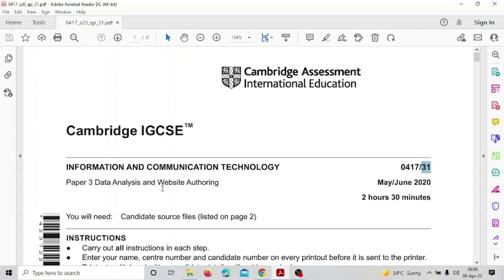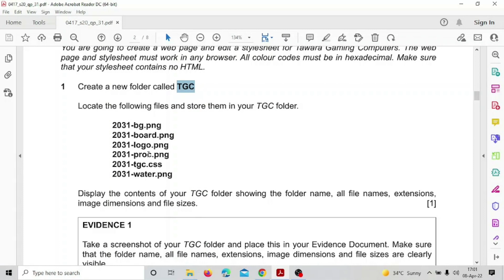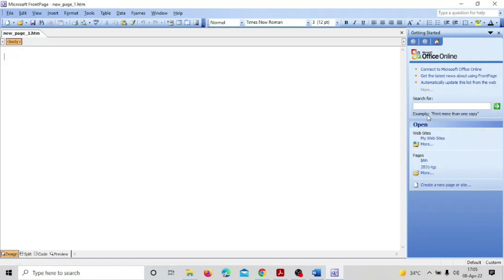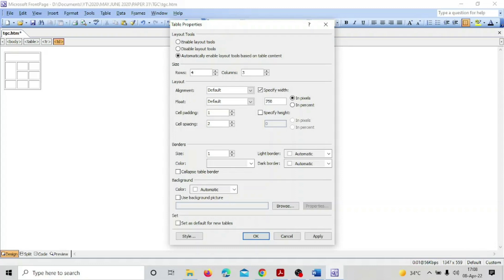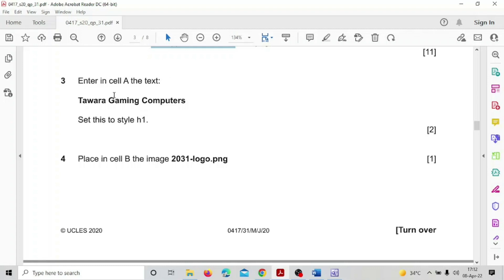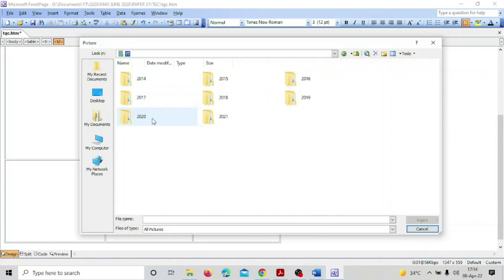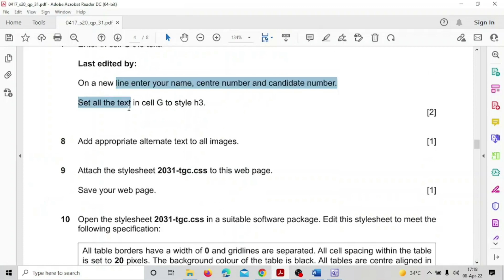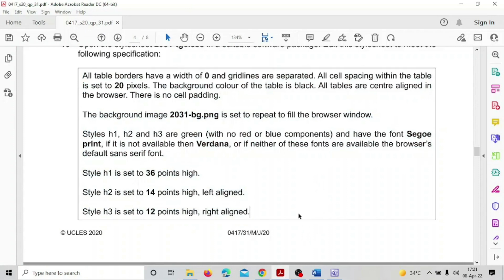2020 MAY/JUNE, WEB AUTHORING-FRONTPAGE2003 | PART-1